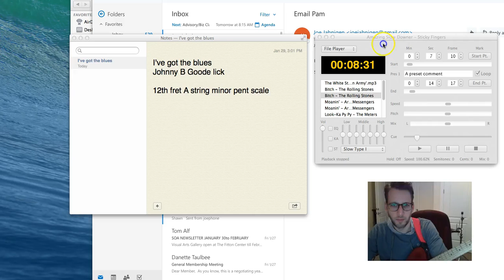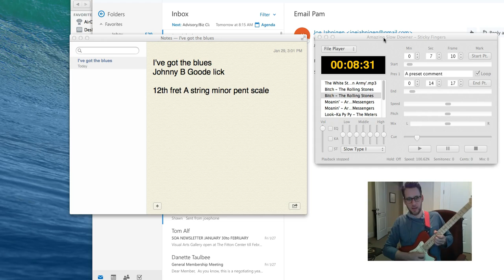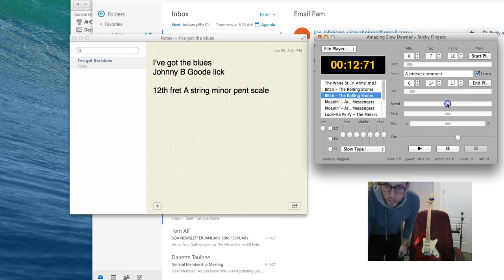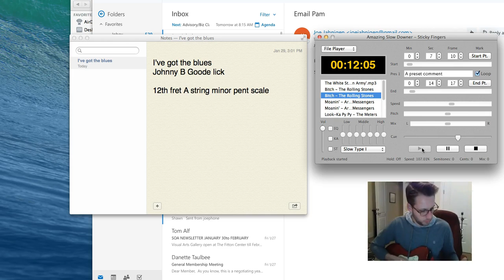Horse Meat play along